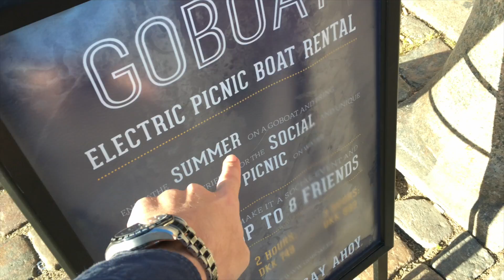T2 IN EUROPE 3 of ... | copenhagen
This video is about T2 IN EUROPE (3 of ...) | copenhagen